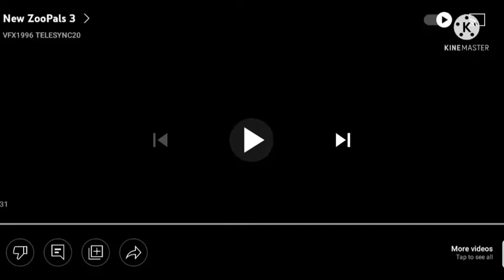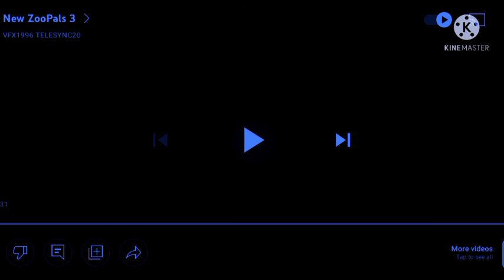new zoopals 3 center effects